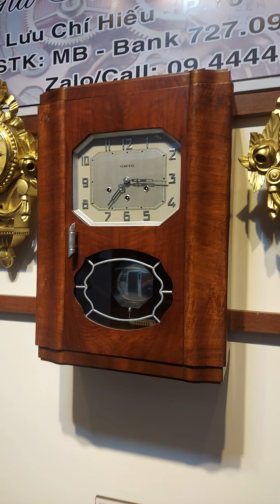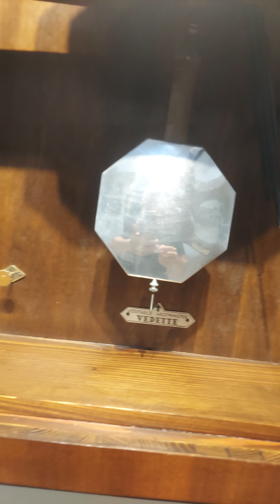ĐH vedette số nổi mạ Crom _ Made In France 🇫🇷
⭕️ Em xin phép giao lưu Vedette đến từ đất nước Pháp 🇨🇵
Giá dưới 10tr hội tụ đủ yếu tố Zin_Đẹp_Hay của một chiếc ĐH côn cổ...
Không chơi chiếc này thì chơi chiếc nào nữa ạ 🥰
⚙Dòng máy 37 5g/5b chơi bản nhạc Westminster 15p điểm nhạc 1 lần chuẩn giờ đánh đủ bản ,máy tuần chạy đồng thời 3 ổ cót, củ gông chéo , 5 thanh gông thép , phía trên kính Congmo, kính dưới hoa văn họa tiết Trángthủy.
🌱Thùng gỗ tự nhiên liền lạc , vân gỗ nổi mịn màng rất mới, đi kèm tay cửa cách điệu lạ mắt 👍
🕰 Kích Thước: C61/R45/S16 Đẹptrên95%
Mặt bát giác nằm Sốnổi inox chân cài ,bộ kim cùng chất liệu được mạ Crom còn rất đẹp, quả lắc bát giác sáng bóng...
Âmhay không thua kém máy 8g8b 👍
✅Bao Zin nguyên con,đủ đồ,cót không đứt nối,máy nhỏ dầu là chạy không thể đẹp hơn, hoạt động ổn định, bao chuẩn giờ.
Hình ảnh và video nói lên tất cả...
Giádưới10tr cho 1 chiếc ĐH đẹp hoàn hảo, bảo hành 12 tháng tất cả SP tới khách hàng.
🕰King Of Time_Giá Trị Vượt Thời Gian
Hân hạnh được phục vụ!